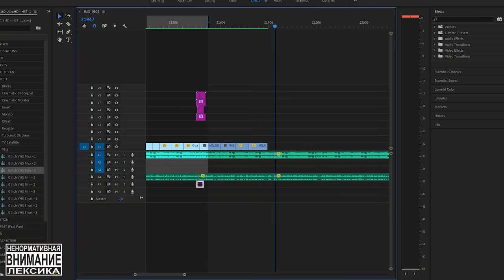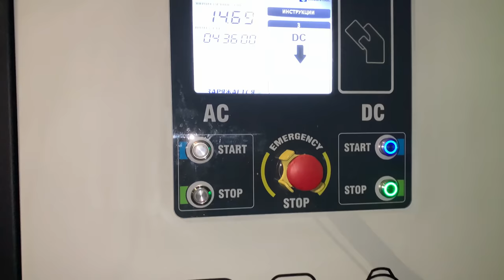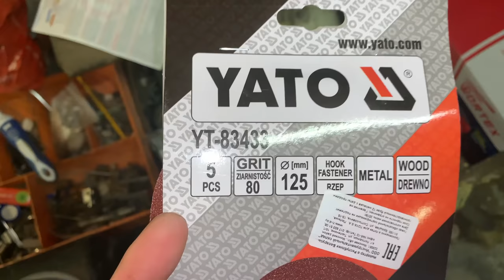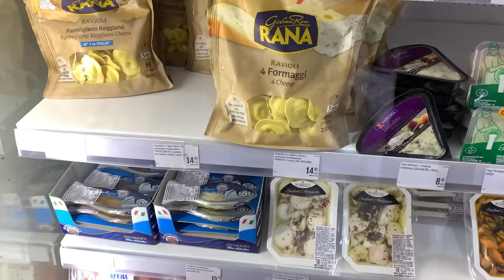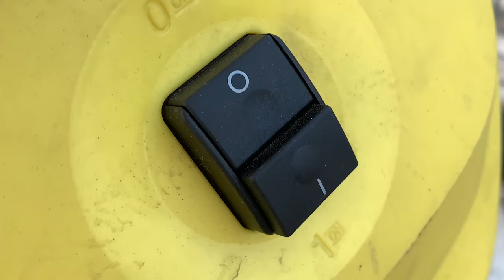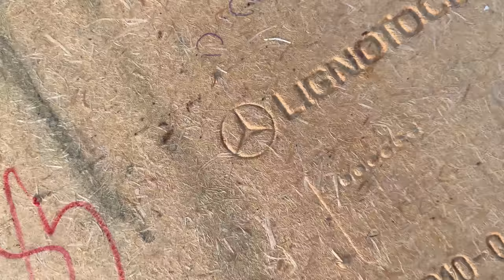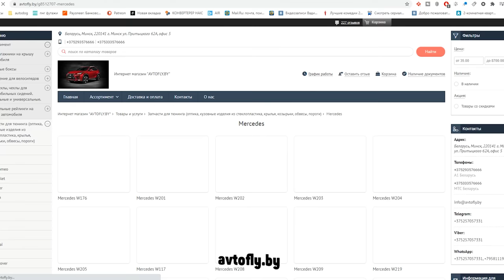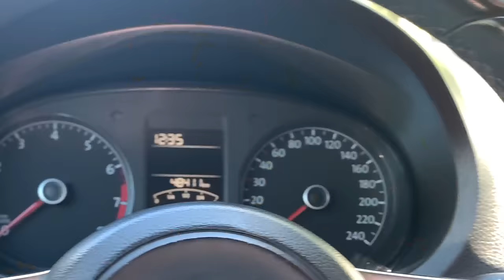Нереальная ПОКРАСКА ДИСКОВ и ПЕРЕТЯЖКА САЛОНА Мерседес W202 своими руками ! Дырявыймерс 2020 #4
- Запчасти без посредников. Сравнение цен на автозапчасти от 2000 продавцов, выбирайте лучшее предложение на Автопро

Покраска дисков это всегда интересно ! Как покрасить диски своими руками от и до? В гараже да еще и без опыта -это дело не такое простое как мне ранее представлялось. Ведь в профи СТО в основном используется пескоструйный обработка и порошковый покраска дисков. Конечно внешний вид адовой колесницы Mercedes w202 c230 kompressor начинается с покраски колес. На моем Мерседес w202 c-klass стоят разноширокие легендарный литой диск ATS которые когда-то ставились на заводские AMG .
Мне пришлось столкнуться как с проблемой из зачистки , так и с проблемой как покрасить диск . Однако для первого раза сойдет! Литой диск - это визитная карточка , по сути как обувь для мужчины. Притом я неплохо сэкономил. Как Идеально покрасить диски ? Какую краску выбрать?  Все это вы узнаете в этом выпуске! Далее я решил привести в порядок свой пыльный , видавший жизнь салон.
Выбор пал на самостоятельную пошивку салона из экокожи, но это оказалось непосильной задачей, по этому мы просто заказали готовые модельные чехлы из экокожи в компании Там можно купить чехол авто
Ну а когда у тебя в руках крутые чехол сидение то перетяжка салона своего автомобиля это задача по плечам, а главное результат будет просто бомбовый! Ведь автомобиль чехол это еще и практично!

А в следующей серии надеюсь будет покраска авто . Притом моя информация подойдет владельцем мерседес w201 мерседес бенц w203 , w124 , w210 и других...

СТАНЬ ПРЕМИУМ ЗРИТЕЛЕМ и получи ранний доступ ко всем моим видео + эксклюзивным бонусным блогам и личному общению по этой ссылке!
Помочь моему каналу можно по этим 2м ссылкам:
ПОСМОТРИ ЕЩЕ!
ДАВАЙ ОБЩАТЬСЯ!
 Литые колеса
Литые изготавливаются методом отливки в форму. Используются как правило алюминиевые, магниевые и очень редко титановые сплавы. После отливки в ряде случаев проводят термообработку отливок . Свой конечный вид колесо получает после механической обработки и покраски. По стоимости — это самый окупающийся вид производства легкосплавных колёс.

Экокожа – высокотехнологичный материал, дышащая искусственная кожа, которая производится без использования ПВХ. ... Экокожа состоит из двух слоев, следовательно, она более гибкая, чем кожзаменитель. Верхний слой – полиуретан, который давно известен нам именно своей износостойкостью и морозоустойчивостью.

Всем привет! Меня зовут АлесьГроднев (Ales Grodnev )
С самого детства меня тяготит к автомобилям и именно к ним. Пару лет назад ,я воплотил свою мечту и купил себе свой первый авто,а именно Мерседес W202 (Mercedes W202) за дорого,но как оказалось потом в очень плохом состоянии. Далее от нехватки денег и без опыта в авторемонте решился чинить свою машину сам! Так и появился мой канал на ютубе который изначально назывался AutoDogTV (автодогтв). На этом канале вы найдете тест-драйвы крутых тачек, самостоятельный ремонт и лайвстайл обычного парнишы ,который любит ковырять свою тачку Мерседес в гараже!